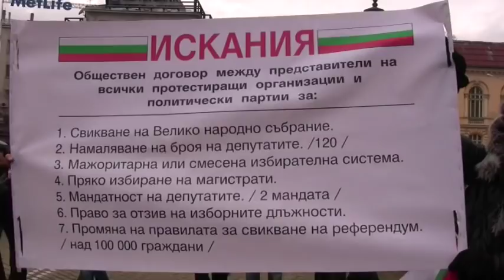Протест - София - 24.02.2013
Използването и публикуването на част или цялото съдържание на сайта без разрешение на „Офф Медия" АД е забранено.